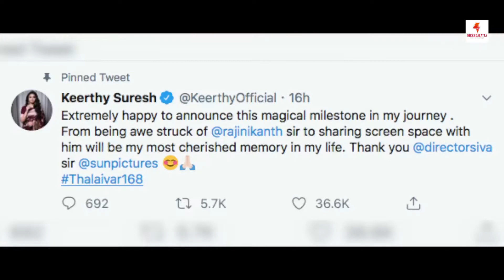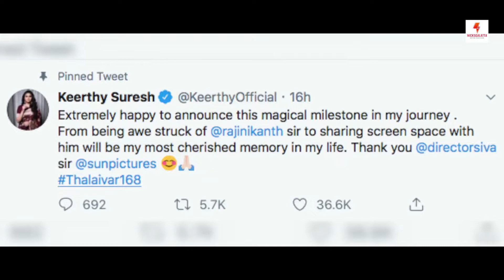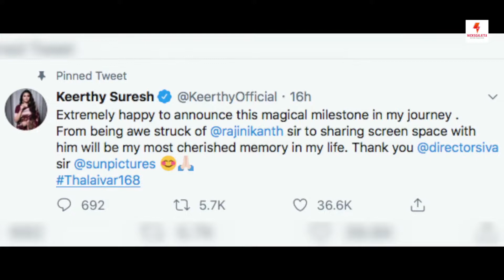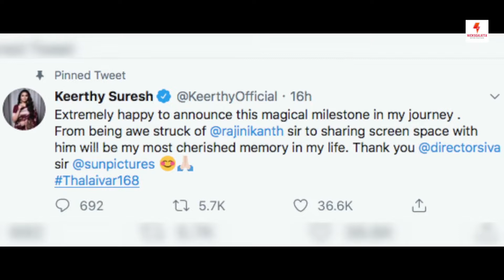Keerthy Suresh Roped in for Thalaivar 168 | Superstar Rajinikanth | Sun Pictures | Siruthai Siva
Keerthy Suresh officially joined the casts of Superstar Rajinikanth's Thalaivar 168.

Nicksgalatta is a Complete Cine Portal. Tamil, Telugu, Kannada, Malayalam, Hindi, English Gossips, Interviews, Events, Previews, Reviews, Teasers, Trailers, Gallery from Kollywood, Tollywood, Sandalwood, Mollywood, Bollywood, Hollywood Cinemas.